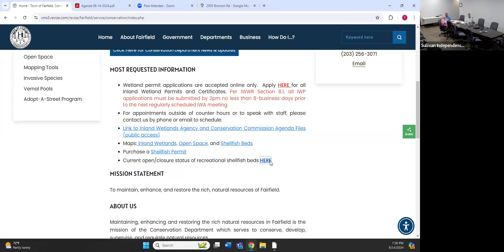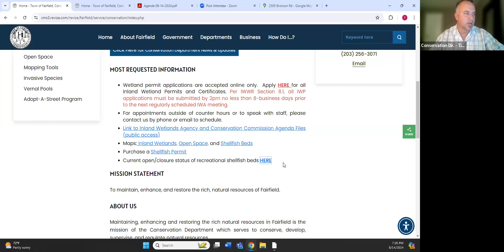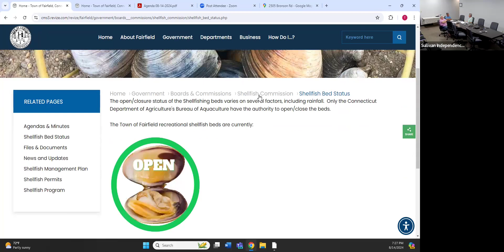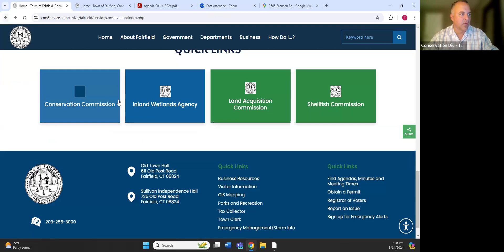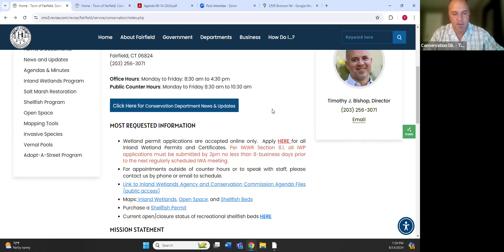08/14/24 Shellfish Commission